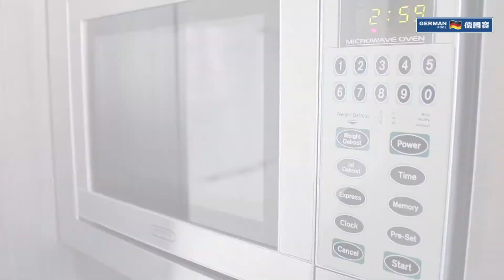【防疫食譜】 【幸福甜點】情人節玫瑰蘋果酥 Valentine's Apple Rose Pastry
材料
蘋果 2個
檸檬汁 1/2個
水 250毫升
酥皮 1包
杏脯果醬 3湯匙
肉桂粉 適量
糖霜 適量

步驟
0:07 - 0:17 將蘋果切片，加入蜂蜜、檸檬及水，放入微波爐加熱3分鍾
0:17 - 0:24 酥皮用擀麵棍壓至2到3毫米厚，切成長條形分成6等份
0:24 - 0:34 於酥皮上塗勻杏脯果醬，在酥皮邊緣重疊擺蘋果片
0:34 - 0:47 將酥皮對摺並撤上肉桂粉，捲起放入紙杯
0:47 - 0:55 光波爐選蛋糕模式，焗35-40分鐘，待烘焙完成後，撒上糖霜即可

Ingredients
2 apples
1/2 lemon juice
250ml water
1 bag pastry
3tbsp apricot jam
To taste cinnamon powder
To taste icing sugar

1. Slice the apples. Add honey, lemon juice and water. Microwave for 3mins
2. Flatten the pastry with a roller to around 2-3mm in thickness. Slice into 6 portions of long, rectangular shapes
3. Cover the pastry with apricot jam. Layer the apple slices on the sides of the pastry
4. Sprinkle the pastry with cinnamon powder. Roll up the pastry and place into a paper cup
5. Select ‘cake’ mode from the halogen cooking pot. Bake for 35-40mins. Garnish the pastry with icing sugar once it is baked. Ready to be served